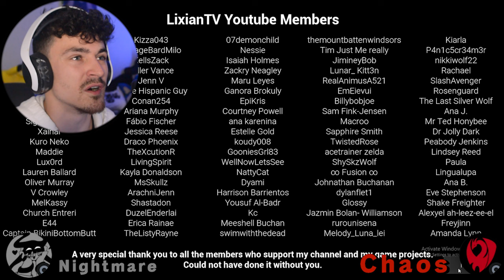Late Night Mop.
The game kept crashing for me when I went to "Investigate The Noise"(last ending) but I guess you have to find out yourself ;) Markipliers Editor "LiXian made a game, that decided to give me multiple heart attacks, but I still somehow managed to complete the tasks! .THE GAME IS SO GOOD!